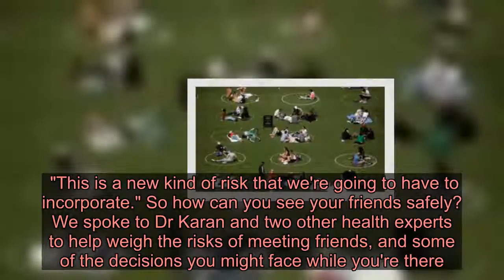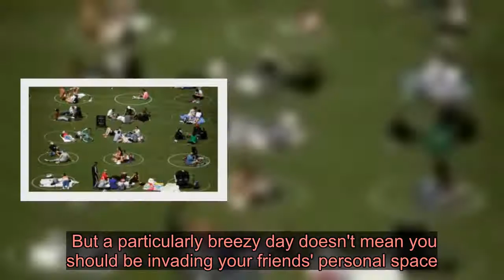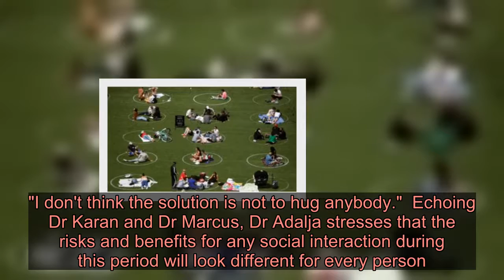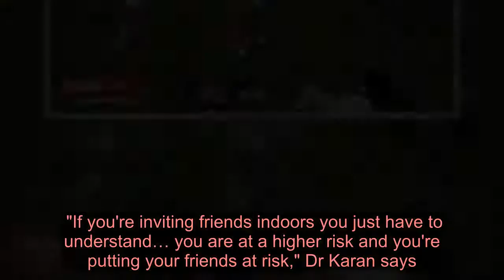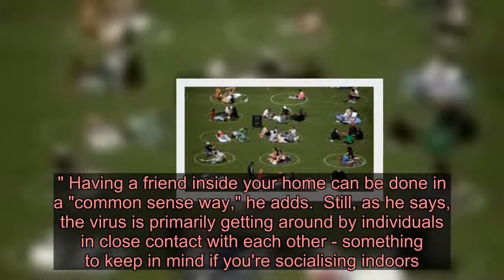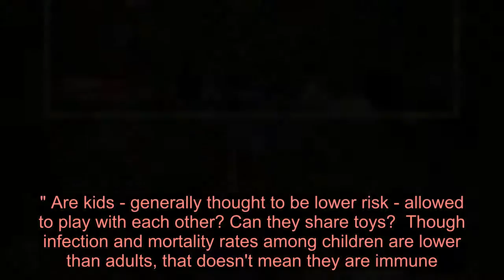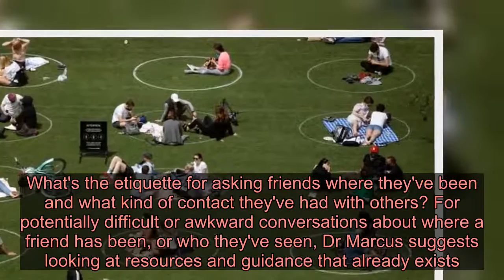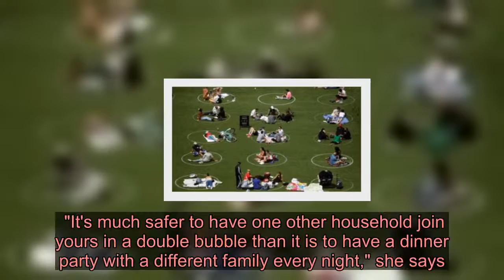I want to meet five friends. How can I stay safe? - Latest News